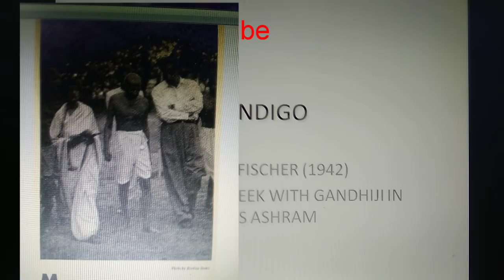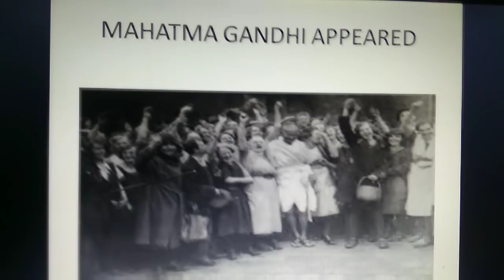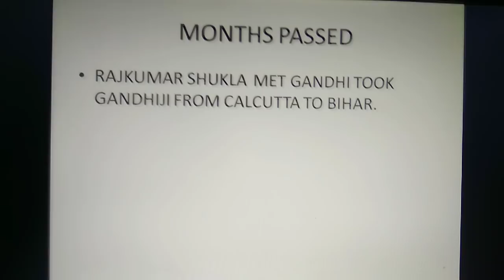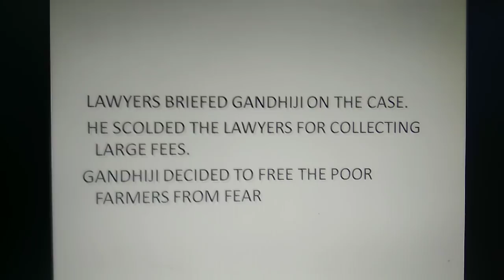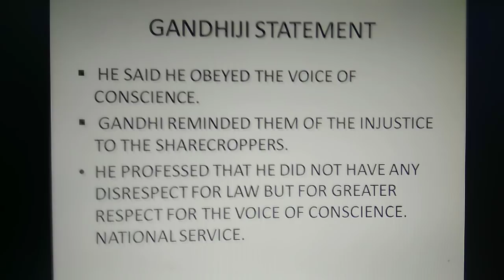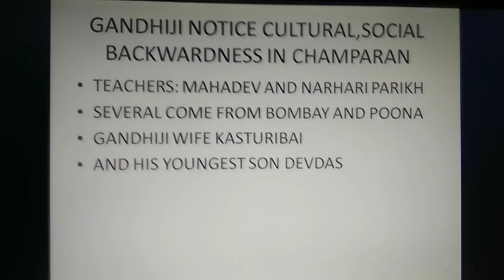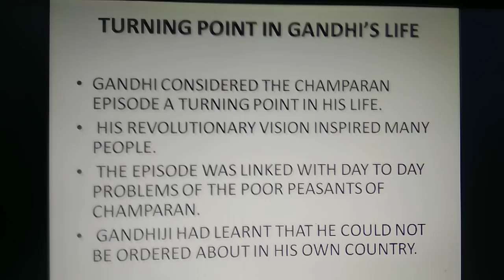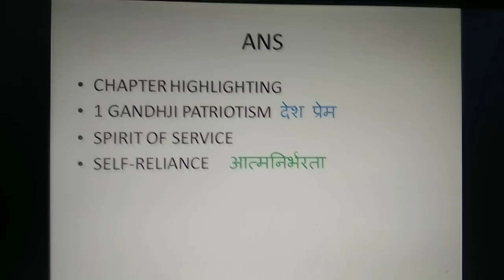Indigo class 12th summary and questions and answers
in this video  i have described class 12 english flamingo summary in hindi . in this video students will also find  previous board questions and answers.LOUIS FISCHER (1942) for two months in india and
SPENT ONE WEEK WITH GANDHIJI IN HIS ASHRAM wrote book THE LIFE OF MAHATMA GANDHI.